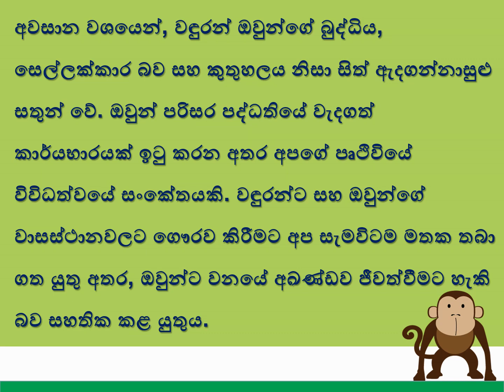Monkey | වඳුරා 🐒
වදුරා ගැන රචනාවක් ලියමු.

2. Like කරන්න
3. Comment කරන්න
4. Share කරන්න

This video will you help to get information about Bears.

sri lanka